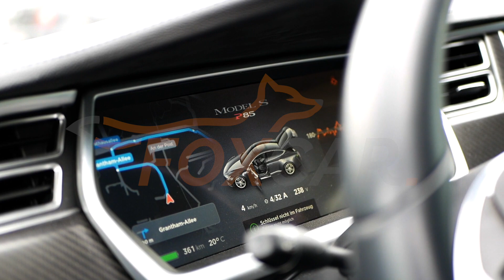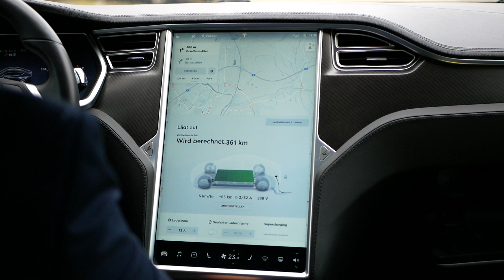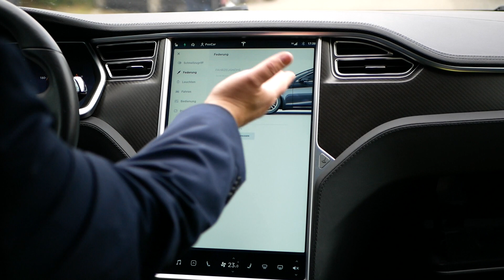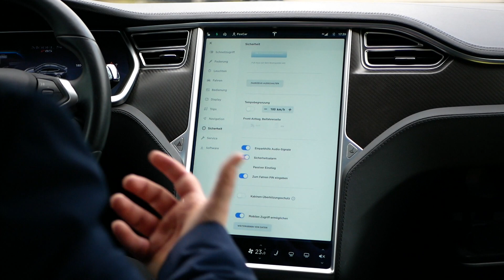FoxCar-Tutorial: Entertainment-System QuickStart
Das Wichtigste des FoxCar TESLA Model S - Entertainment-Systems: Navigation, Klima, Musik, ect in 2 Minuten.